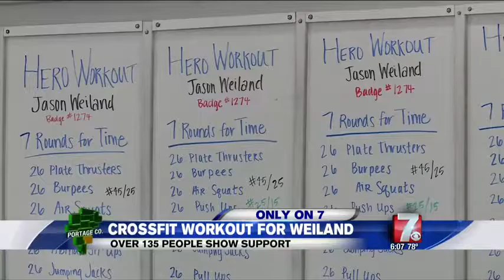Local CrossFit Group Holds 'Hero Workout' for Fallen Officer Pkg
Fiternal CrossFit held a 'hero workout' for fallen officer Jason Weiland, who lost his life in the March 22 shootings.